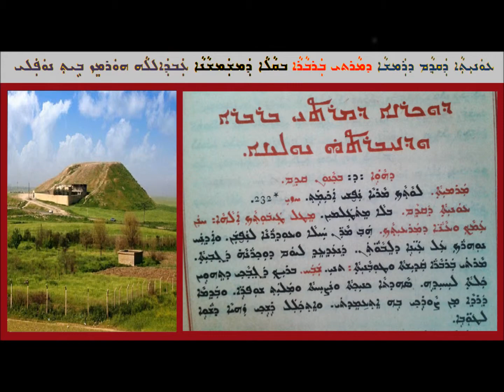Aoneatha D Qtham D Ramsha D Mart Barbara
ܥܘܢܝܬܐܕܩܕܡ ܕܪܡܫܐ
ܕܡܪܬܝ ܒܪܒܪܐ
ܒܩܠܐ ܕܡܫܡܫܢܐ